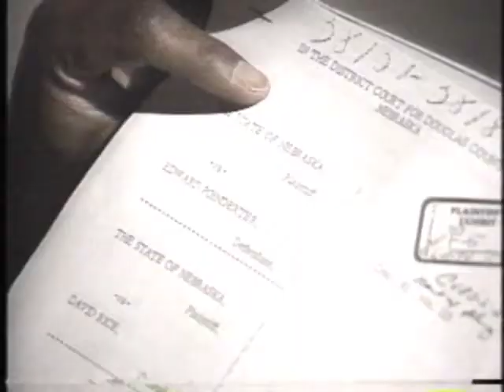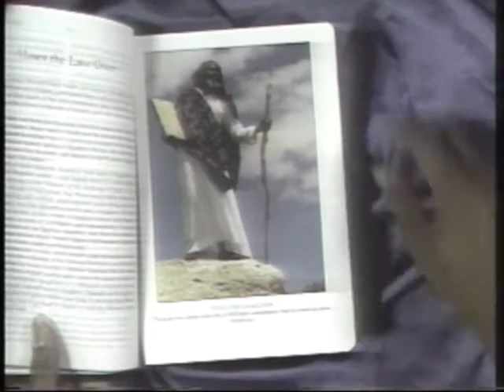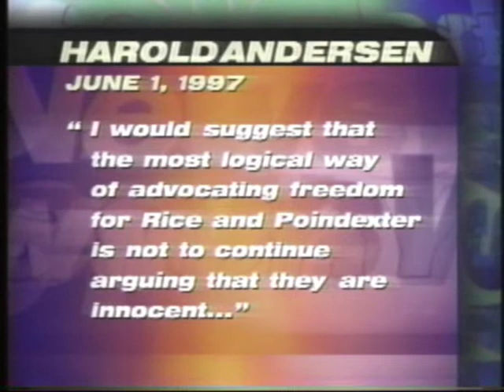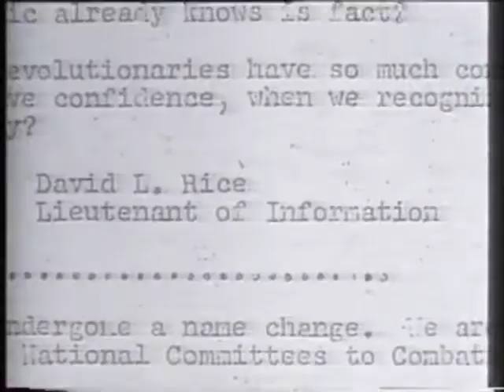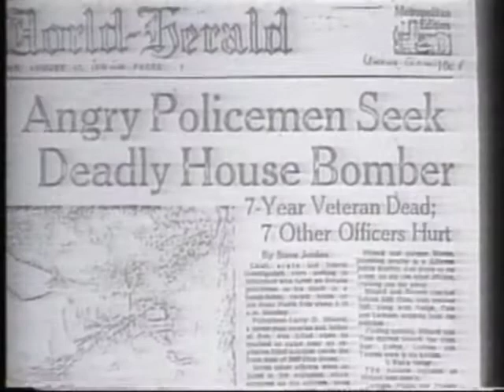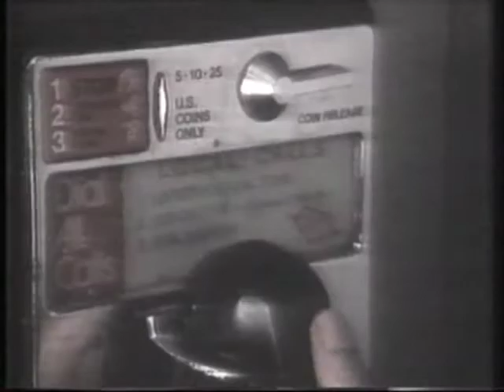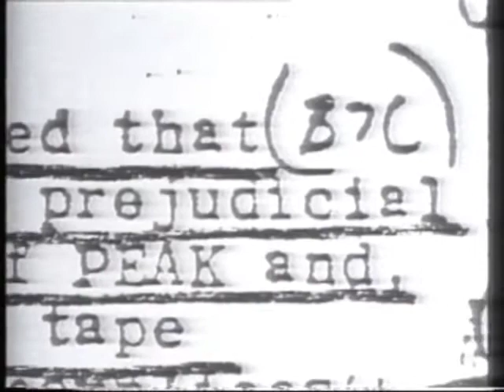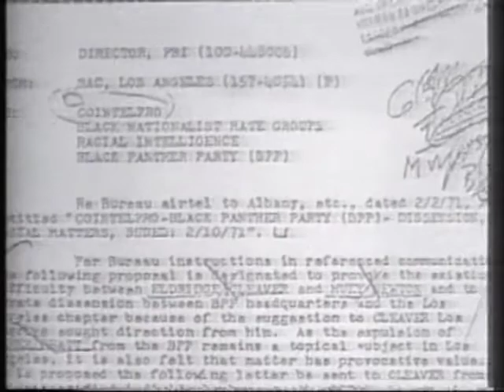Rice / Poindexter Case on Kaleidoscope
Ben Gray and Kietryn Zychal discuss the Rice / Poindexter Case on KETV's Kaleidoscope in June 1997.